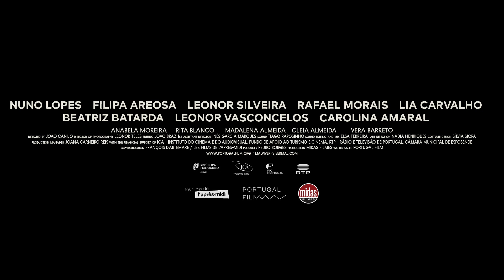Viver Mal | João Canijo | Trailer | D'A 2024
VIVER MAL

Director: João Canijo
Intèrprets: Nuno Lopes, Filipa Areosa, Leonor Silveira
Portugal, 2023